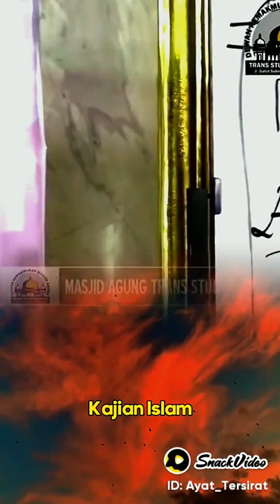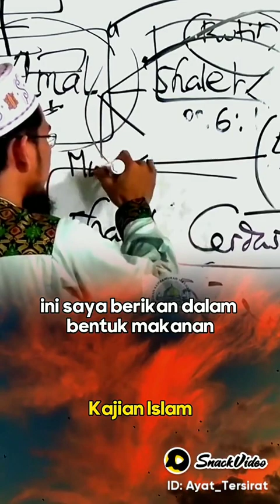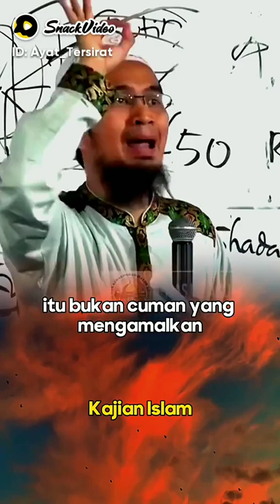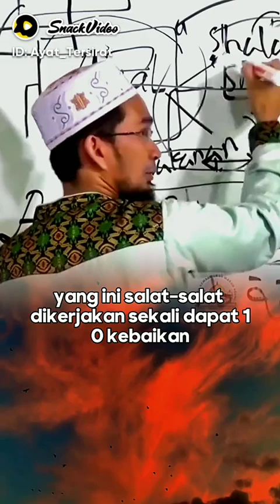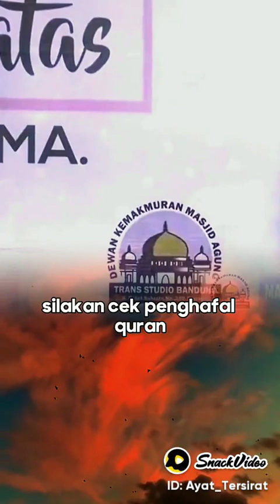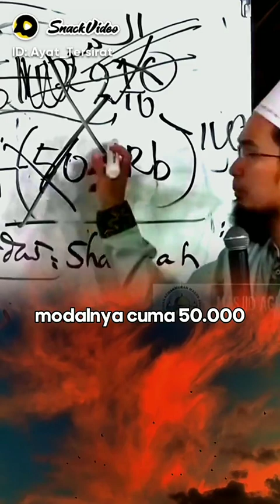Prof H. UAH. Kalau Anda Ingin Cerdas Dalam Beramal